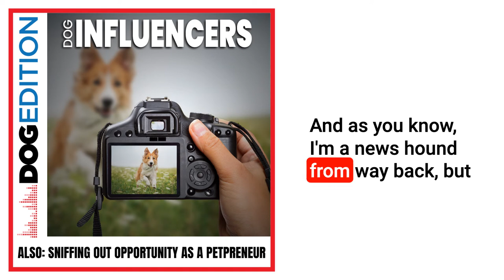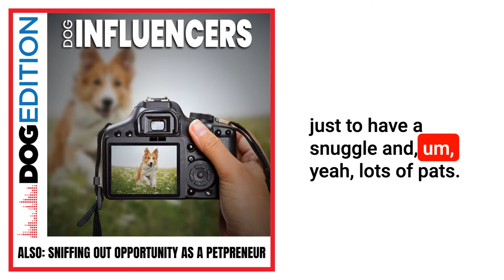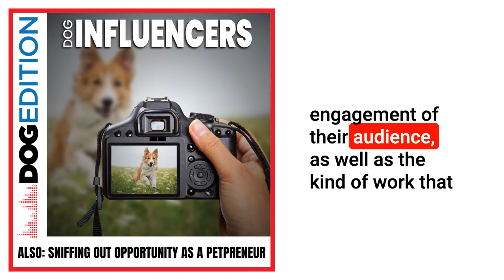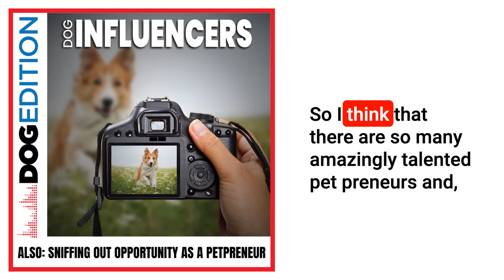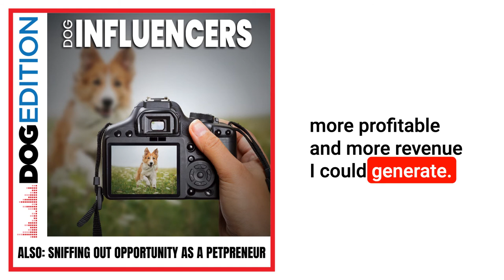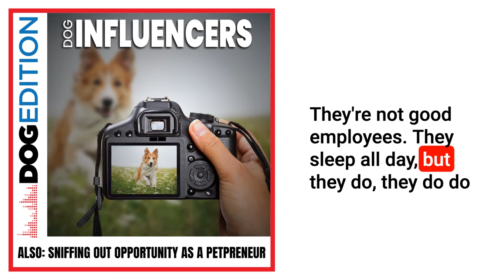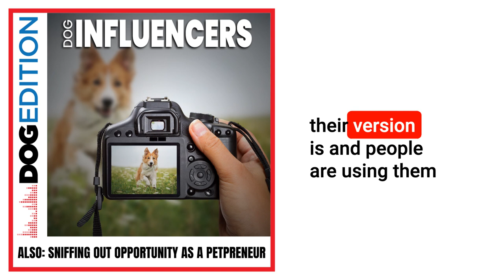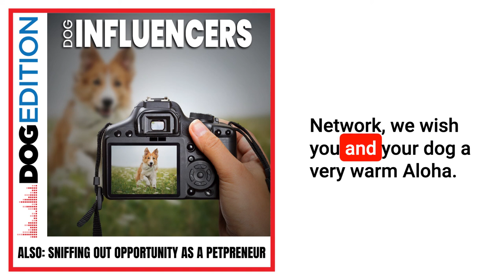Dog Influencers | Sniffing Out Opportunity As A Petpreneur | Dog Edition #19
Pet Influencers and Petpreneurs are redefining what it means to have a family business...because as anyone with a dog will tell you, they are 100 percent members of the family.

How many of us dream about having a dog-friendly workplace where every day is bring-your-dog-to-work day? Social media and the rise of niche pet businesses is making that dream a reality for many.

Pet Influencers
Your dog might have what it takes to be a social media star. The real question is, do you? Creating and running a pet influencer account is a time-consuming endeavor but the payout and chance to work with your dog may be worth it. And like many human celebrities, having a talent agent might help. For this segment we travel to Australia to meet some Insta-famous Brussels Griffon pooches.

Petpreneurs
If you’re ready to embark on a new business venture, why not match your love of dogs with that great skill or that great idea? Do you bake? Maybe you could try making gourmet dog treats. Perhaps you can sew. Canine couture might be for you. Pet photographers, dog walkers, dog sitters, or being a social media pet influencer. There's no end to ideas for pet businesses, especially since the boom in pandemic puppy adoptions. Our guests today share the joys of owning and operating a pet business. But this is also a cautionary tale – being a petpreneur is harder than it seems.

Chapters
0:00 Introduction
1:22 On Today’s Episode
2:10 Pet Influencers – Meet Squid and Pretzel
12:52 Petpreneurs
21:05 Meet Caro’s Dog, Harvey
22:31 Jim Learns a New Australian Term – Chuffed
23:33 The Hydrant
23:49 Doggles
24:57 Air Tags to Track a Lost Dog
26:51 Food Truck for Dogs
28:26 On the Next Episode

Susanne Nicholls
Being Insta-famous was not on Susanne Nicholls radar when she posted that first snap of a frowning Squid, her Brussels Griffon, when he was just a few months old. The Adelaide ‘dog mum’ started the Instagram page to share photos with family in the UK, but fast-forward four years and ‘Squid the Griff’ is one of the hottest things on four legs. Together with younger brother Pretzel (also a Brussels Griffon) the pair have almost 400,000 followers, their own calendar, a range of merchandise, brand deals and are sought after for cameo photos. Susanne says while being a pet influencer does earn her some extra money, which goes towards good food and treats for the boys, it isn’t enough for her to give her up full time job. But she says, the page is definitely less about influence and more about making people and her pooches happy.

Loni Edwards
After graduating from Harvard Law School and a brief passage in the legal world, Loni Edwards moved to NYC and got an adorable French Bulldog named Chloe, who’s smile and photogenic personality quickly drew a large following from around the world and she became one of the first pet influencers. What started as a bit of fun for Chloe in 2013, turned into a whole new business for Loni two years later when she created The Dog Agency: a talent management and marketing agency for celebrity pets. The Dog Agency now works with pet influences across the world.

Kristin Morrison
Kristin Morrison has been featured on Yahoo Finance, ABC, NBC, CBS, Good Morning Arizona, and in Marketwatch, New York Post, Yahoo, Dogster Magazine, etc.

Kristin is the founder of Six-Figure Pet Business Academy™ where she offers business coaching, online courses and webinars.

She is the host of the "Prosperous Pet Business" podcast and the author of six books.

Tori Mistick
Tori Mistick is an influencer, educator, podcaster and founder of the award-winning dog mom lifestyle brand Wear Wag Repeat. Her mission is to help women live their best life with dogs - as pet parents and petpreneurs! Her dog mom advice has been featured in BuzzFeed, Good Morning America and The Wall Street Journal. Tori lives in Pittsburgh, PA with her two chocolate labs, Burt and Lucy. Blog, Podcast and Courses: